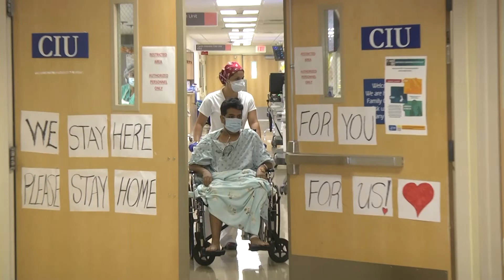Alberto's Story: Beating COVID-19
The Holy Cross Hospital, Division of Cardiothoracic Surgery has made a concerted effort to provide our community with the latest innovations for the treatment of cardiovascular disease.

A recent update to our service line includes new technology in extracorporeal membrane oxygenation (ECMO). ECMO represents a cutting-edge therapy for the treatment of critically ill patients suffering advanced cardiac and/or pulmonary disease for whom medical therapies are limited or futile.

Over the last year, our ECMO program has assisted with the survival of more than a half dozen patients who would have otherwise died of their disease.

Recent equipment updates have more than doubled our capacity to treat these critically ill patients. Since the novel coronavirus of 2019 (COVID-19), first emerged in the United States on January 20th, 2020, our program has been preparing for a surge in need for many advanced therapies necessary to care for members of this community suffering from COVID-19 pneumonia.

Thanks to these preparations, with strong support from our surgeons, perfusionists, respiratory therapists, nurses, and staff, we have now successfully utilized ECMO therapy to rescue a young member of this community, Alberto Perez, 39, from Fort Lauderdale, who would have otherwise died from overwhelming COVID-19 pneumonia and respiratory failure. This is the first case of ECMO utilized to save a COVID-19 patient in this community, and only 21 cases have been reported worldwide.